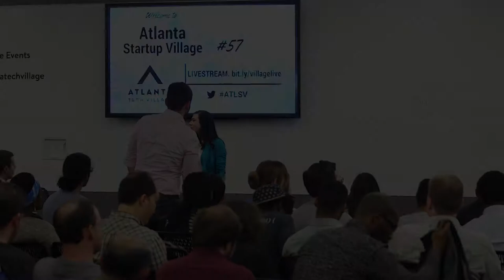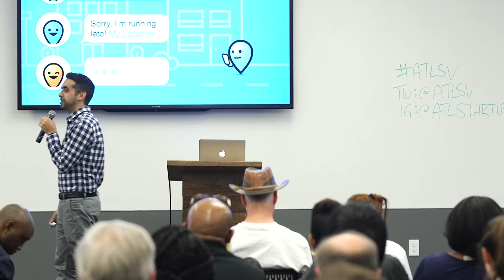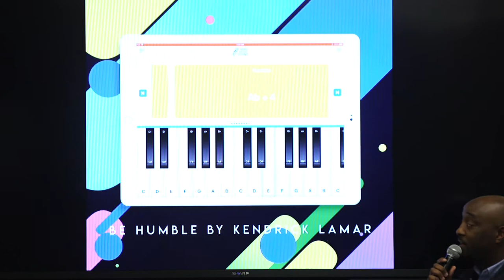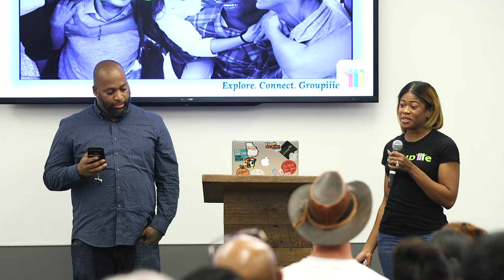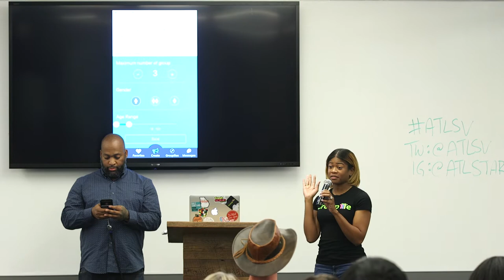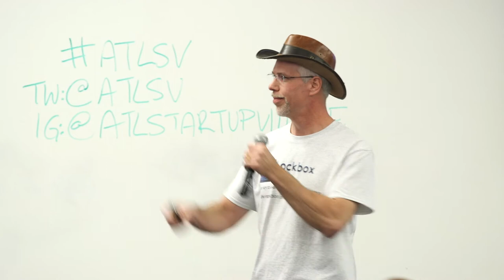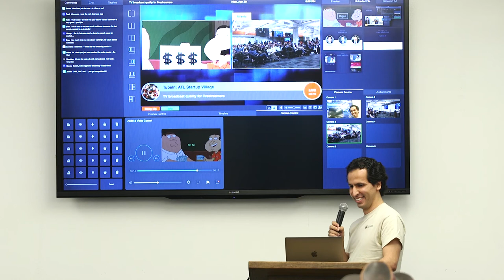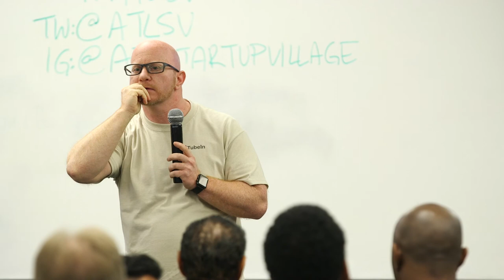Atlanta Tech Village - Startup Village #57